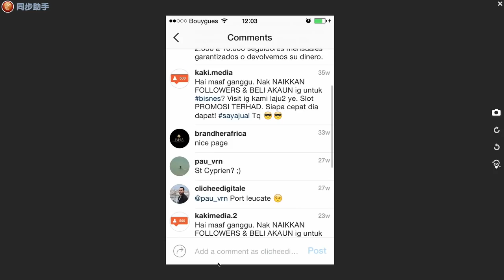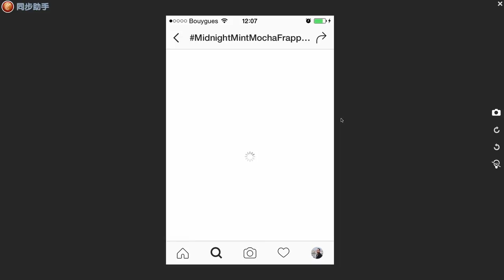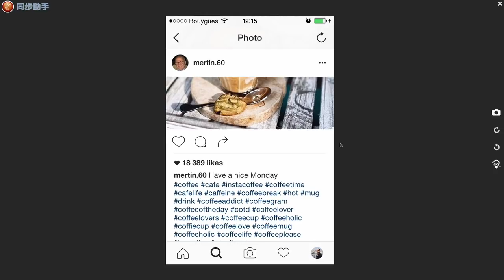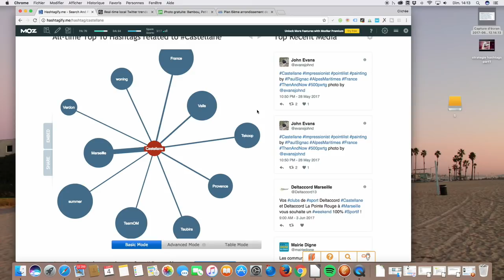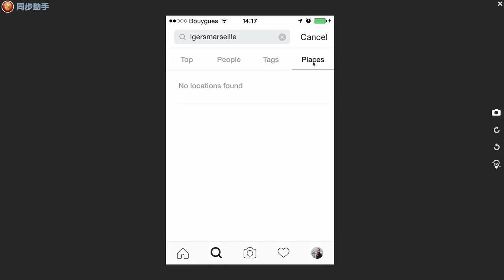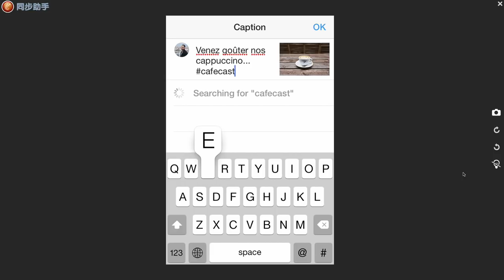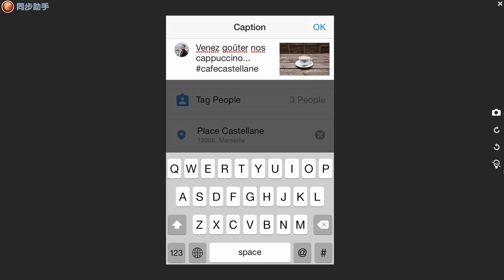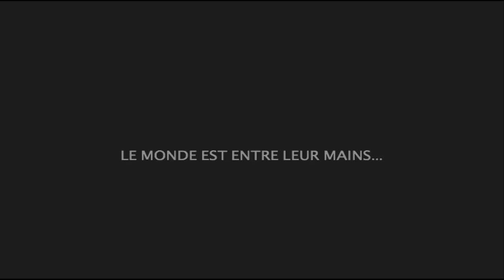Instagram pour les nuls | Les Hashtags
Recherche des concurrents : 3:15
Les suggestions de tags : 7:49
Trouver des hashtags sur Internet : 13:14
Les Hashtags spécifiques : 21:18

Partager sa première stratégie : 29:05
Partager sa géo-localisation : 33:18
Identifier des comptes populaires : 34:14
Partage finale des hashtags : 37:44

Dans cet épisode je vous explique comment créer votre première stratégie de hashtags sur Instagram pour commencer à avoir vos premiers followers bien ciblés que vous soyez débutant ou même si vous avez des connaissances avancées, on va utiliser une méthode encore peu employé sur Instagram pourtant elle a fait ses preuves.
A la fin de la vidéo je vous donne un petit Instagram Hack pour éviter d'avoir l'air d'un spammeur.